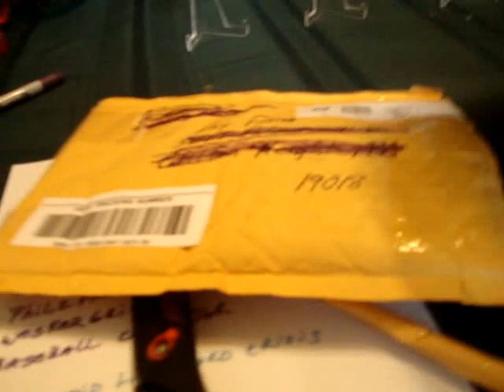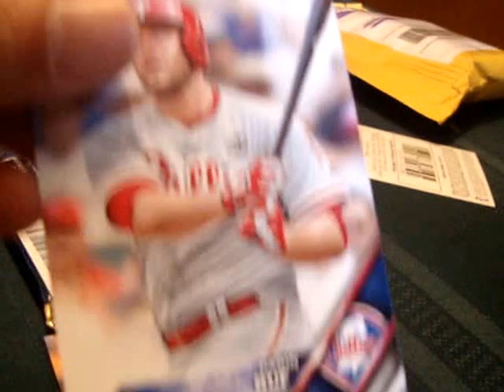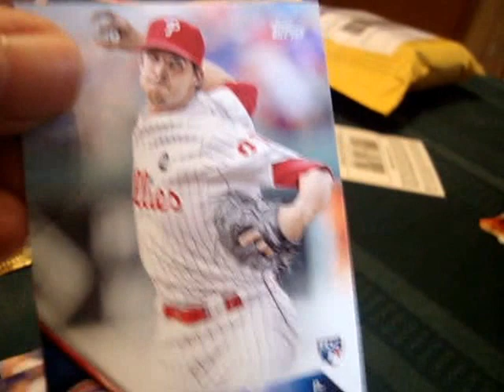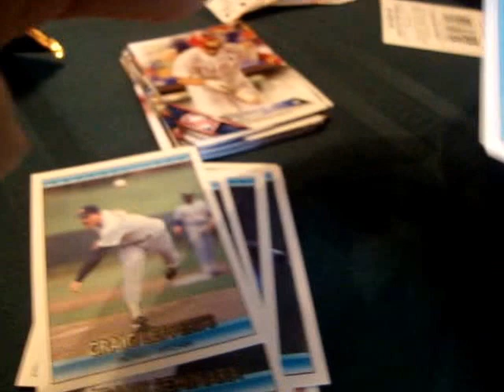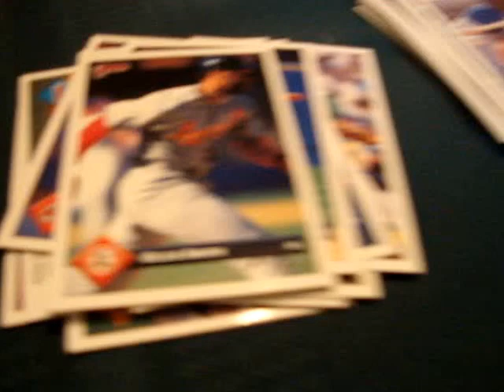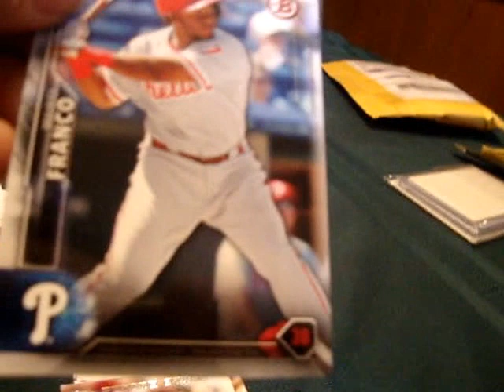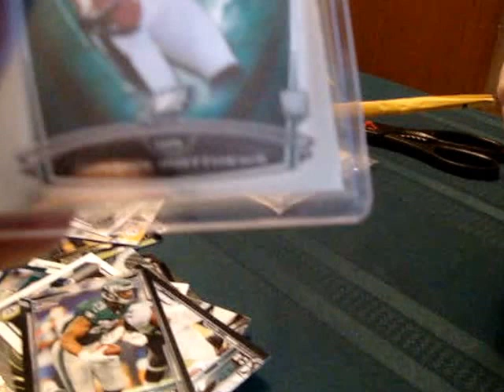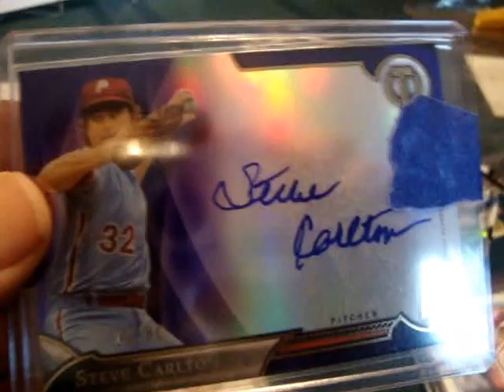THANK YOU MIKEO AND DAVE'S MID LIFE CARD CRISIS!